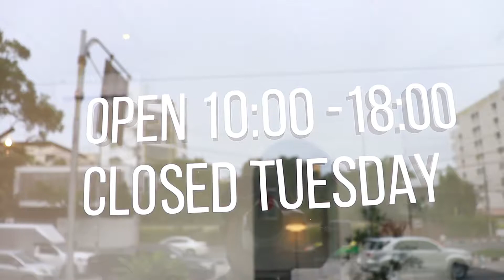ตามมาเที่ยว ไปคาเฟ่ สไตล์โคเรีย " Babe.Boba"ขนมรสชาติดี เครื่องดื่มอร่อย กับ น้องฟ้า (รามคำแหง)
ชาแนล Tammatiew ตามมาเที่ยว คือ แชแนล Vlog ท่องเที่ยว พาทานของอร่อย

EP นี้ต้อนรับ น้องใหม่มาเสริมช่อง คุณฟ้า ตามมาเที่ยว วันนี้เราไปคาเฟ่สไตล์ โคเรียแถวรามคำแหง ชื่อ BABE.BOBA นอกจากมีแสงถ่ายรูปดีแล้ว ขนมก็ดี เครื่องก็อร่อย

Babe.boba
รามคำแหง ซอย 24 แยก 2